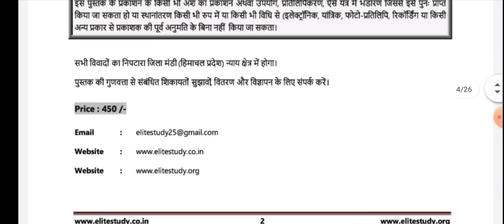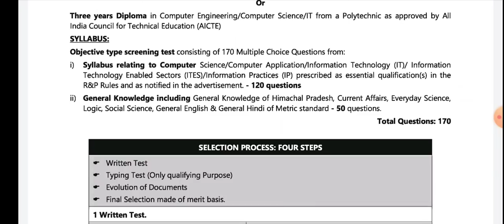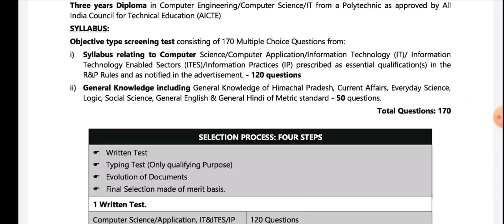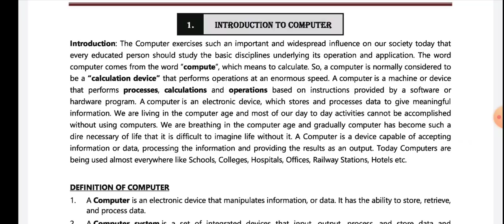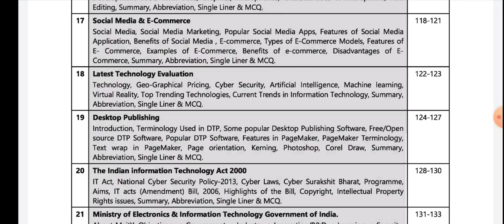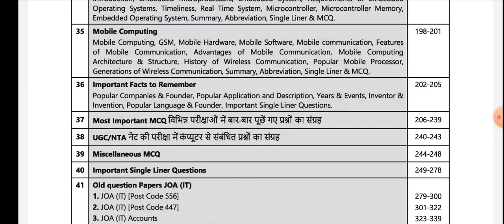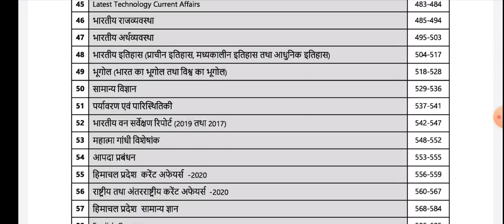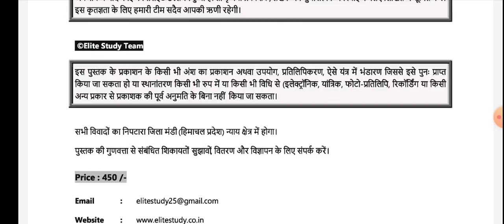JOA (IT) Online Coaching ॥ Junior office assistant Jobs in H.P ॥